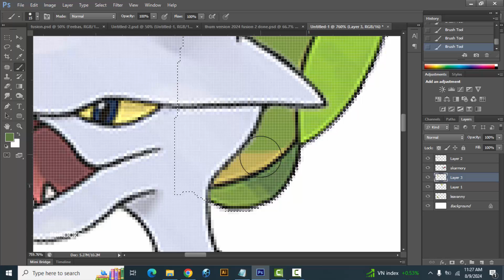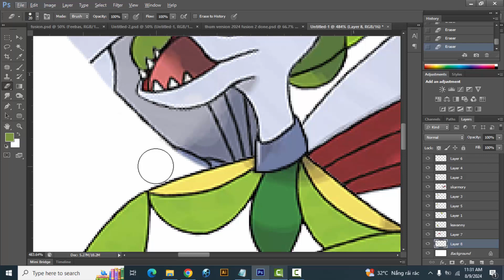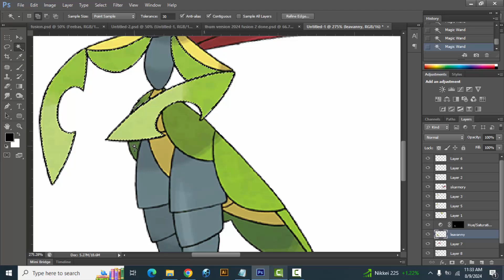Pokemon Fusion | Leavanny + Skarmory | pokemon infinite fusion challenge